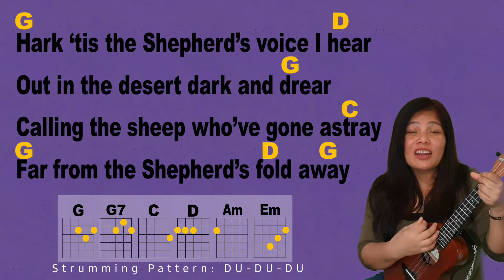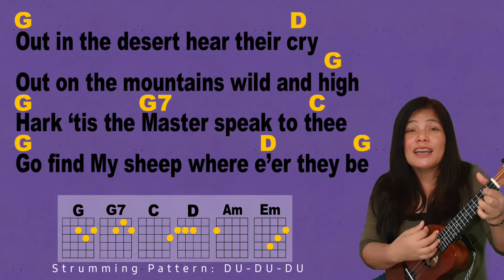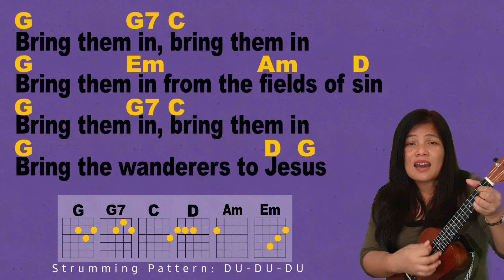BRING THEM IN | SDA Hymn 361 | Ukulele Tutorial Key of G | INVEST WITH GOD THROUGH MUSIC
Bring Them In (Hark 'Tis the Herald's Voice I Hear)
SDA Hymn 361

Learn and Play Hymns on Ukulele - Easy Tutorial & Play-Along

Explore classic Seventh-day Adventist (SDA) hymns with our ukulele tutorials! This guide features simple ukulele chords and lyrics, making it perfect for beginners and seasoned players alike. Whether you're preparing for worship, church services, or simply wish to enjoy gospel songs, these tutorials offer a relaxing way to connect with timeless hymns. Enhance your ukulele skills while playing beloved SDA hymns and gospel songs. Grab your ukulele and join us in this musical journey!

INVEST WITH GOD

-SDA AY SONG, SHORT CHORUSES, PRAISE, HYMNS
-GOSPEL, WORSHIP, CHRISTIAN SONG
-UKULELE GUITAR NOTES/CHORDS
-EASY AND ADVANCED CHORDS CHORDS
-FOR BEGINNERS AND ADVANCED PLAYERS

Copyright of Original words and music:
Public Domain